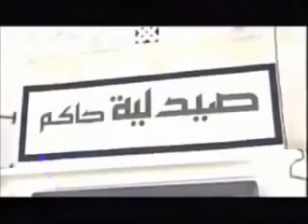فيلم جزائري كوميدي ""رجل في الظل"" l'homme à l'ombre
فيلم للمرحوم قندسي سليمان "رجل في الظل"